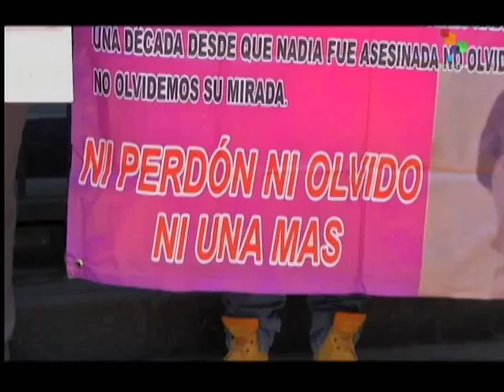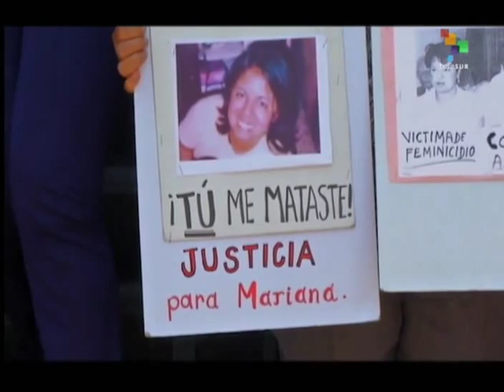Mexico: "Gender Alert" Declared in Response to Femicides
For the first time ever, the Interior Ministry has declared a "gender alert" for 11 municipalities in the central State of Mexico in response to more than a 1,500 feminicides. While welcoming the move, victims' families and activists had demanded that the gender alert be declared for the entire state and five others as well. Years of silence, denial, and inaction by authorities in cases of gender-based violence have left deep distrust over officials' response capacity. Clayton Conn reports from Mexico City. teleSUR